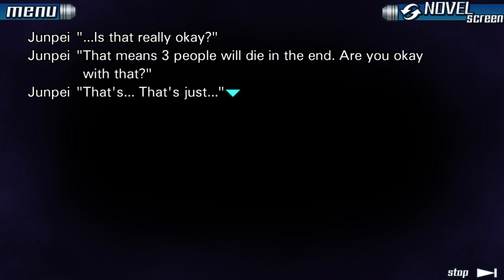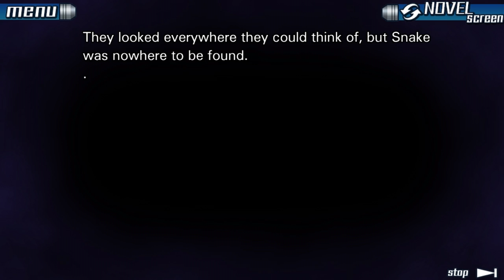9 Hours 9 Persons 9 Doors -9- The Sacrifice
Wait why is this happening already?
Don't forget to leave your spoiler free tips and tricks down below!